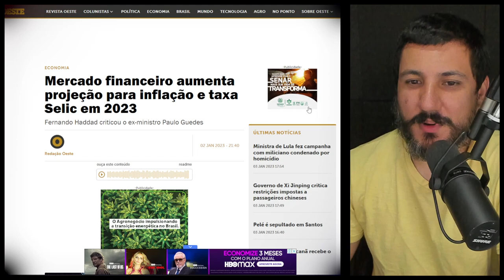Mercado financeiro aumenta projeção para inflação e taxa Selic em 2023